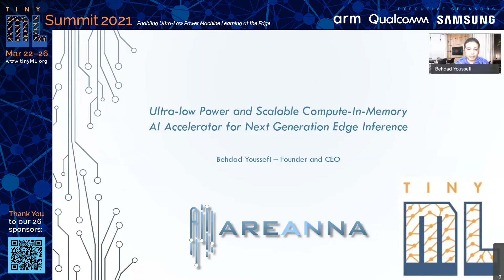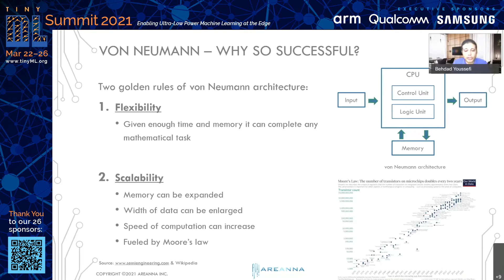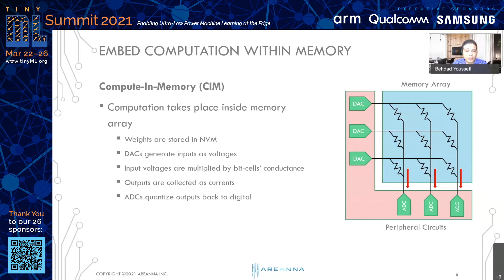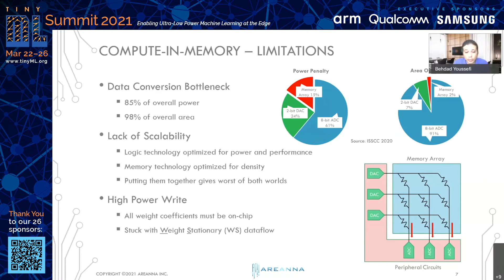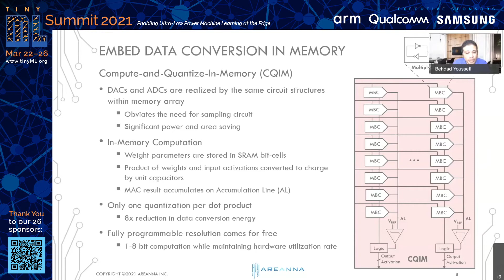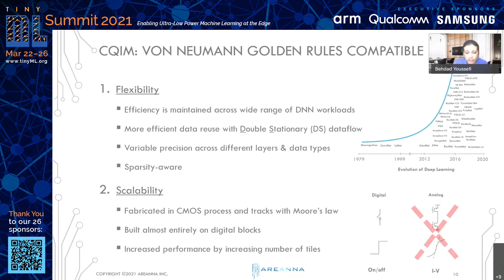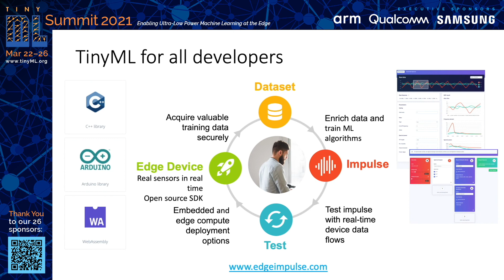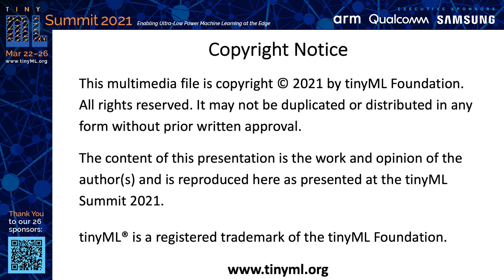tiny ML Summit 2021 tiny Talks: Ultra-low Power and Scalable Compute-In-Memory AI Accelerator for...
tinyTalks Hardware Optimization
Ultra-low Power and Scalable Compute-In-Memory AI Accelerator for Next Generation Edge Inference
Behdad YOUSSEFI, Founder and CEO, Areanna AI

Edge AI hardware accelerators are either deployed on Edge servers where sophisticated AI models run on a power budget between 1-10 Watts or on Edge devices where simple AI models run at milliwatts of power. But implementing more sophisticated AI models on Edge devices requires further development of ultra-low power architectures.

Research has shown that power consumption is dominated by data communication between memory and processor. To minimize data movement, the Compute-In-Memory (CIM) architecture has been explored by companies/academics. CIM is inherently a mixed signal architecture and hence requires data converters to interface between layers of network. However, data converters have proven to be the Achilles’ heel of this architecture as they take up to 98% of overall chip area and consume more than 85% of overall power consumption, defeating the whole purpose of CIM architecture. CIM also suffers from analog nonidealities which can degrade AI performance. Furthermore, the extra processing steps needed to fabricate the memory array in CIM limits the scalability of this architecture.

Areanna’s architecture addresses these issues using our proprietary Compute-and-Quantize-In-Memory (CQIM) architecture where SRAM bit-cells are repurposed to construct data converters, improving power/area efficiency by over an order of magnitude. Using logic gates as its building blocks, CQIM is inherently a digital architecture and scales well with the latest process nodes. High power efficiency and scalability of this architecture brings deployment of sophisticated real-time AI models with mW power budget within reach. A CQIM prototype is implemented and taped out in standard CMOS process.